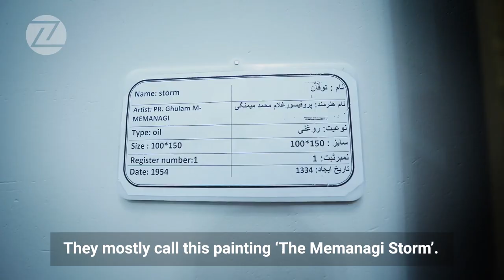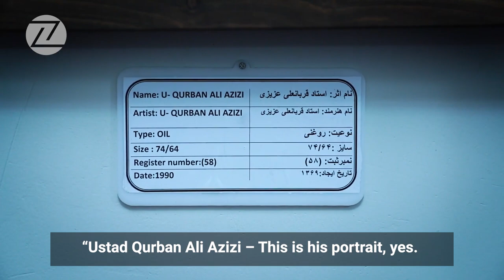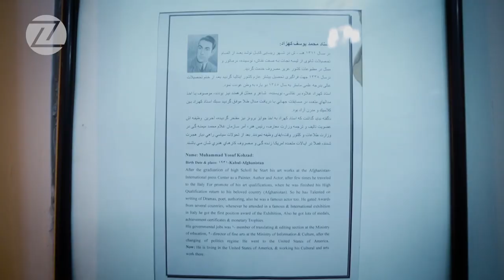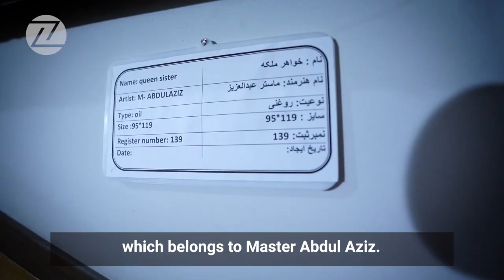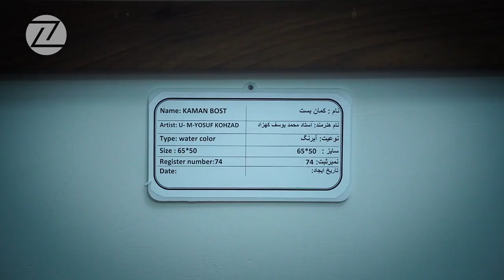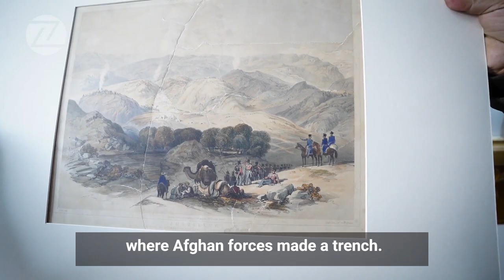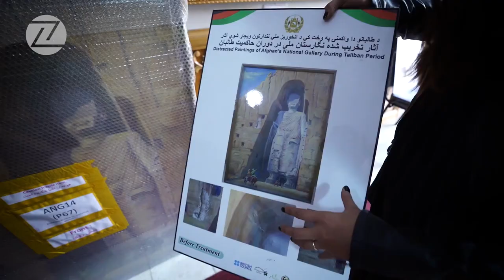Zawia - Zaman National Gallery of Afghanistan | زمان - نگارستان ملی افغانستان